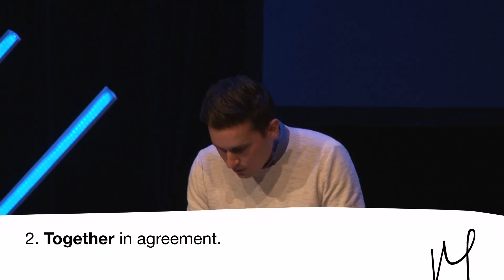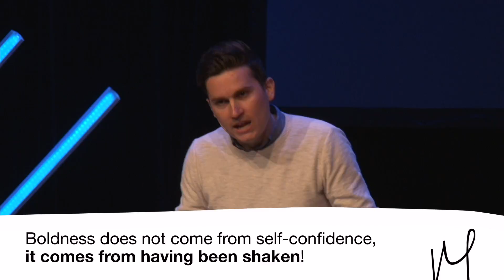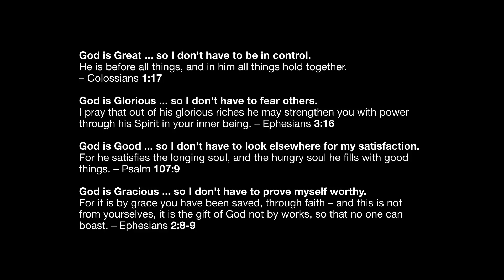Shaken & Stirred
So, how do we function as sent people when resistance to the name of Jesus occurs? How do we respond when following Jesus begins to cost us something - and it will - when we encounter resistance, fear, pain, as we find and follow Christ and help others do the same?

We think Acts 4:23-31 has the answer. The Apostles Peter and John are shaken, and yet this produces an emotion that may surprise you.